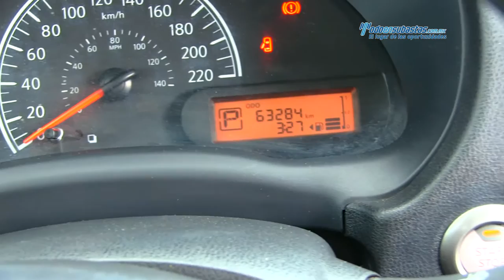Nissan / Versa Sense L4 2015 / L875675